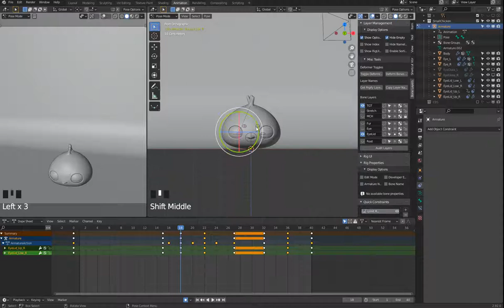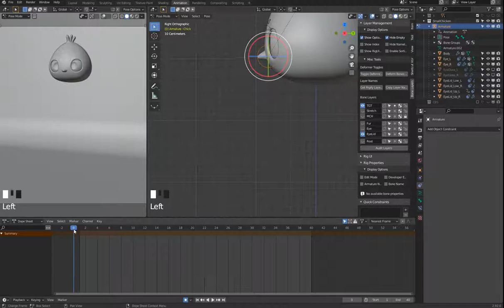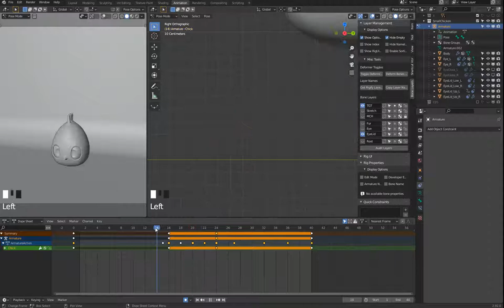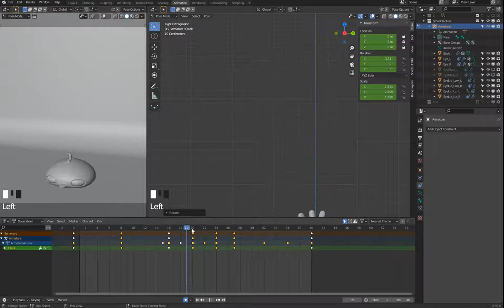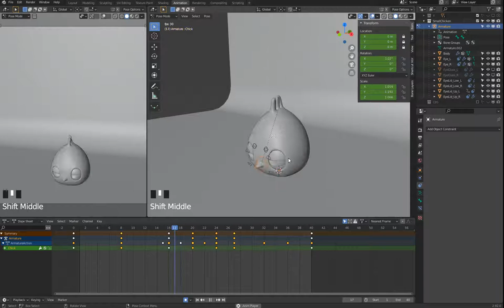雞家族系列 小雞篇 4 6 動畫 DopeSheetOthers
動畫 律表DopeSheet